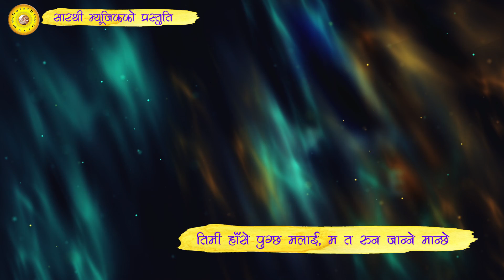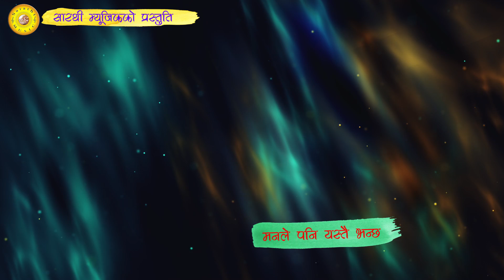|| Timi Hase Pugchha malai तिमी हासे पुग्छ मलाई || Lyrical Video By Kastu Panta & Krishna Kafle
Sarathi Music Presents :-|| Timi Hase Pugchha malai तिमी हासे पुग्छ मलाई || Lyrical Video By Kastu Panta & Krishna Kafle